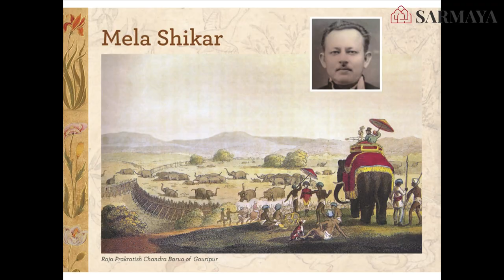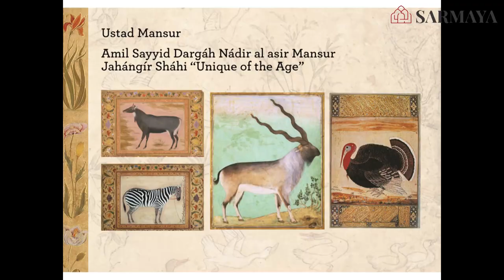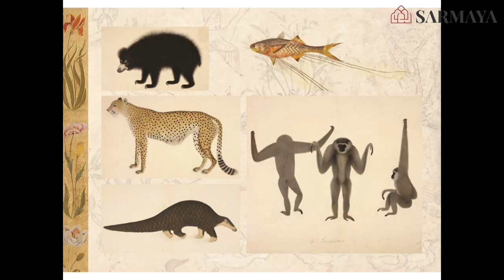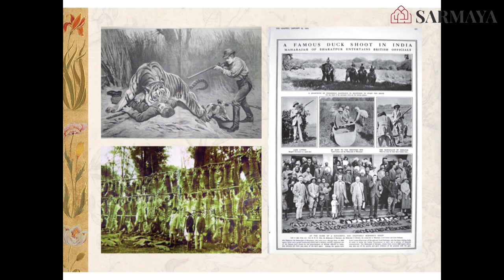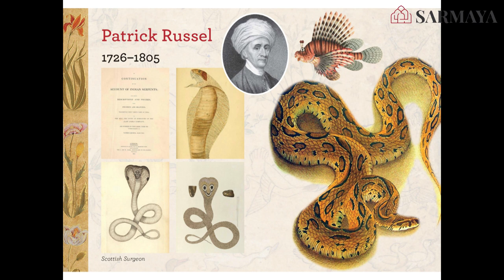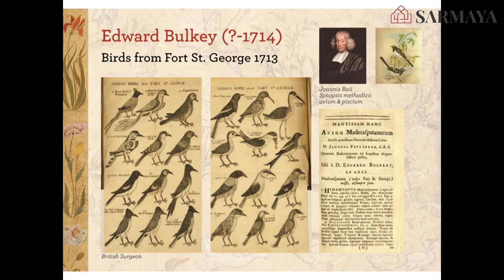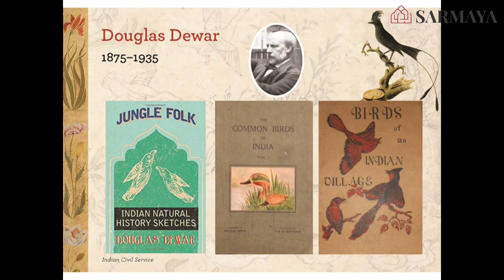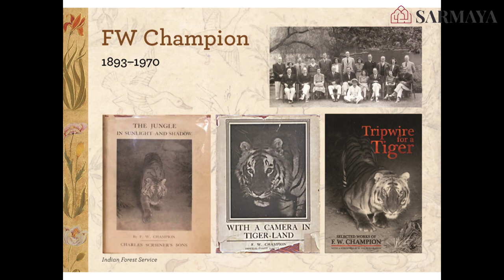Sarmaya Talks with Bikram Grewal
In his talk, 'An Embarrassment of Riches: Glimpses from India’s Natural History', ornithologist, conservationist and author Bikram Grewal acquaints us with the vast treasures of the Indian countryside, as documented in the ancient cave paintings of Bhimbetka, the intricate art of the Mughal courts and the copious documents of the British Raj.

Grewal grew up in the dense evergreen forests of India’s north-east where he first developed his love for natural history. He worked in publishing in England, Hong Kong, Singapore and Delhi before he gave up his career to devote time to the conservation of wildlife, especially rare birds. He has written over thirty books on the subject and founded BirdsofIndia.org, among the top ten birding sites in the world. When he’s not travelling or teaching, he spends his time between his farm in Dehradun and his boat in the Sundarbans.